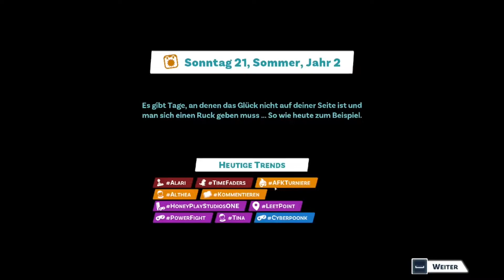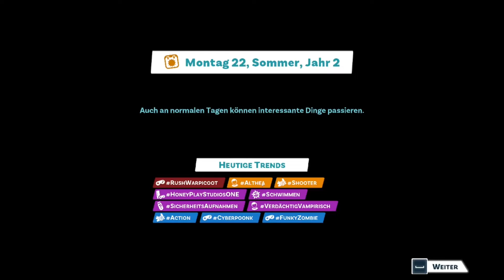Lets Play PC Youtubers Life 2 Part 104 Konzentration lässt grüßen